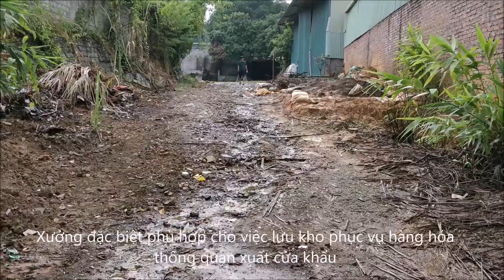BÁN NHÀ XƯỞNG MẶT ĐƯỜNG QL 70 BẾN TIỂU NGẠCH KM6 BẢN PHIỆT, TP LÀO CAI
Nhà xưởng hoành tráng vị trí cực đẹp giá cực tốt
👉 Vị trí: Nằm trên mặt đường QL 70 Bến tiểu nghạch Km6 Bản Quẩn, Bản phiệt, Cách cửa khẩu quốc tế Lào Cai khoảng 5km mất 5 phút đi ô tô. Khu vực dân cư đông đúc, là trung tâm của bến cửa khẩu tiểu ngạch, cửa ngõ vào thành phố Lào Cai và cũng là tuyến đường huyết mạch từ Lào Cai đi các huyện Mường Khương, Bắc Hà-Simacai, Bảo Thắng, Bảo Yên.
✌Diện tích: 10 x 40 = 400 m2, trong đó 200 m2 đất thổ cư đã có bìa, và 200m2 đất trồng cây năm không thu tiền sử dụng đất, diện tích sử dụng thực tế là 500 m2
✌Xưởng được xây dựng chắc chắn bằng khung sắt, lợp mái tôn, mái cao hơn 10m rất thoáng (ô tô các loại phi vào thoải mái), điện nước có sẵn chỉ việc sử dụng. Đặc biệt phía sau xưởng là lối đi thông thẳng ra bến cửa khẩu tiểu ngạch, rất thuận tiện. Xưởng hoàn toàn có thể được khai thác sử dụng ngay phục vụ các mục đính làm kho bãi, xưởng sản xuất - chế biến - sửa chữa hoặc cho thuê đều rất phù hợp, đem lại nguồn thu ngay lập tức.

✌ Giá siêu yêu chỉ 1.xy tỷ (xy vừa vừa)